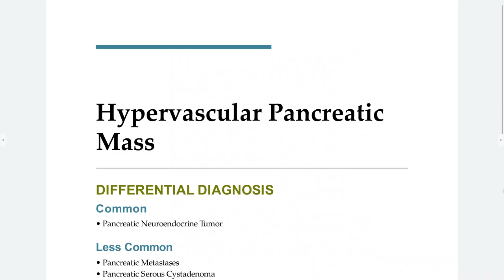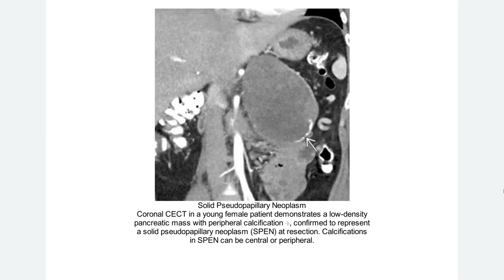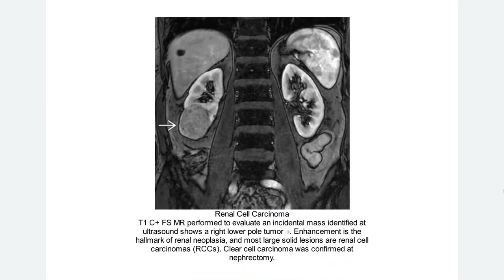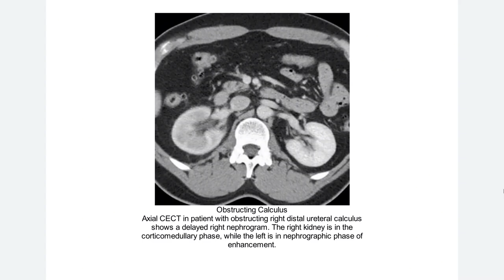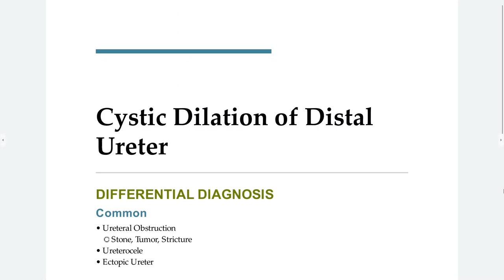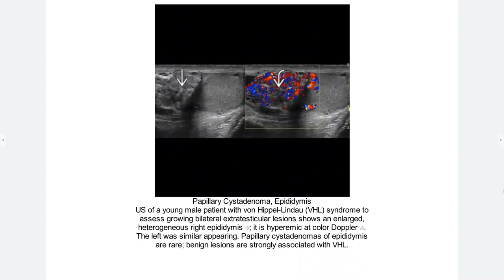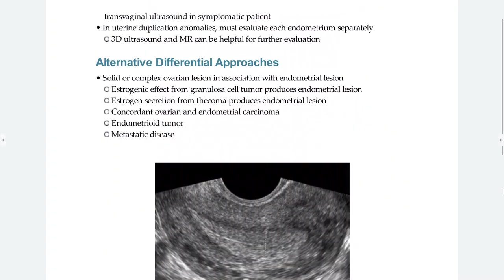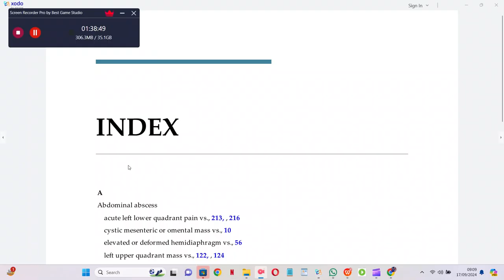ABDOMEN PELVIS EXPERT DDX